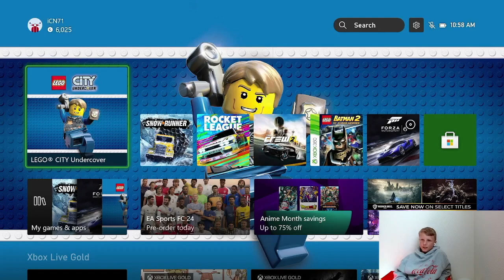Today, we will be playing with an E-Brake expert and a Legend!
Today, we will be playing with an E-Brake expert and a Legend! Hopefully, we will be racking up those W’s! And no, No, NO losing………..hopefully!